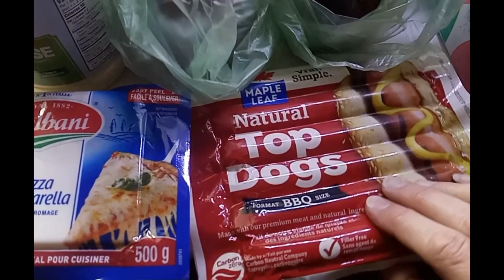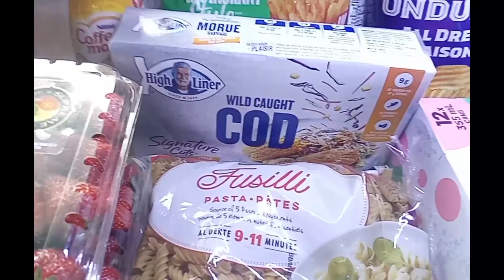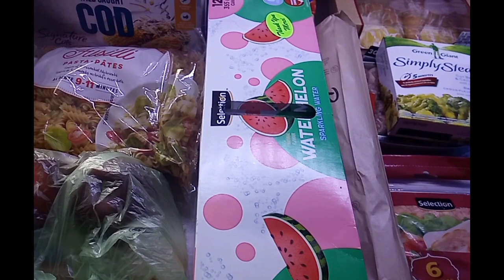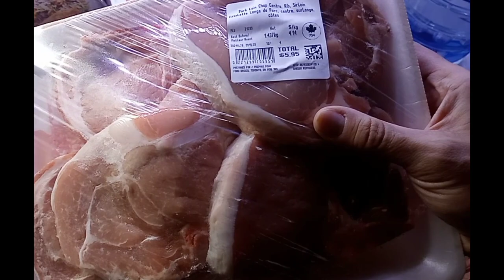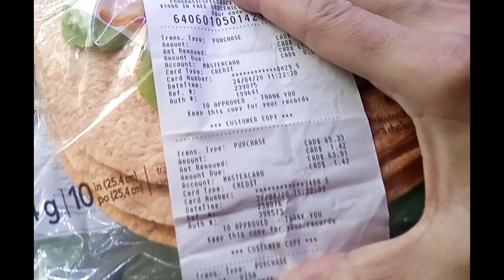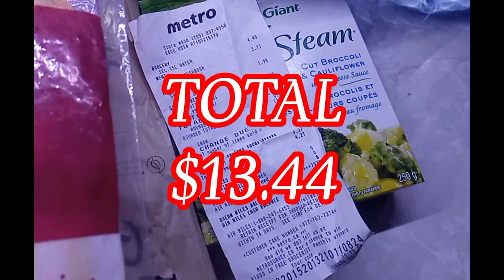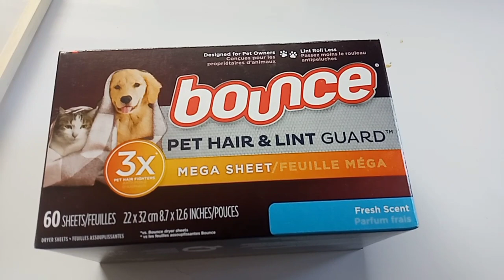GROCERY HAUL 26 /Saving Money Skipping the Restaurants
This is grocery haul 26 of 2024.
today I shopped at the Foodbasics and at the Metro here in Ontario Canada.
I plan on making restaurant favorites of our at home this week. skipping the restaurants will save us lots of money.

oops
The total was $77.35
I said it wrong in the video